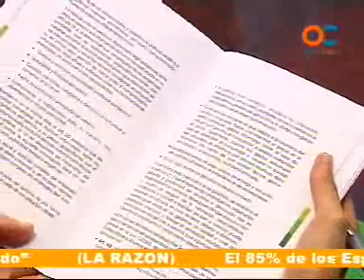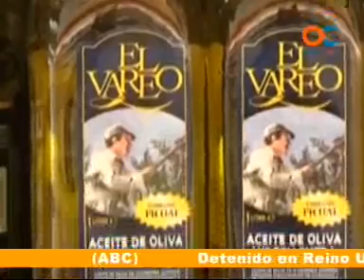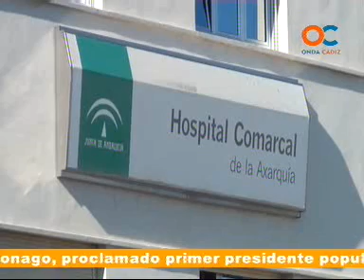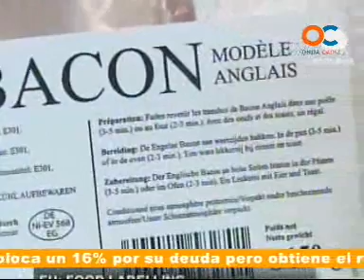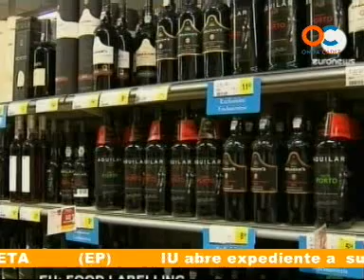30 MINUTOS 07-07-11